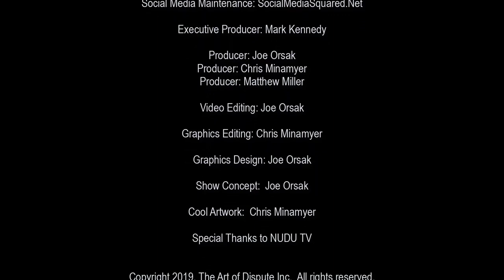William Ward "Twisted and Torn" ‖ Music Performance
♦ The Art of Dispute TV Show ‖ Starring Host Joe Orsak & Co-Host Chris Minamyer
♦ Music Performance ‖ Featuring William Ward - "Twisted and Torn" ‖ Live Sessions Entertainment this week (S2 Ep20)

⨠ We believe that open conversation on controversial topics should be encouraged, enlightening, and empowering. Each week three total strangers; a musician, an artist, and a business professional, are brought together to discuss everything we've always been told not to without knowing the topic prior to meeting. The tv show where you can be friended and offended all in the same hour.. just without being jerks to each other. Saving America one civil conversation at a time with laughs, beer, wine, music and art. Join us for blind topics, great conversations, and our Live Sessions series featuring up and coming Houston Texas talent.

on Friday's at 7PM (CST), or flip to local Ch. 46.3 (Nudu) Tuesdays at 8pm.

Instagram ⨠ @theartofdispute
TV ⨠ Channel 46.3 (NUDU.tv)
◽ The Art of Dispute LIVE!, Texas Music & Art, CM&Art, The Wine,No Whine Show

♦ HOUSTON, TEXAS